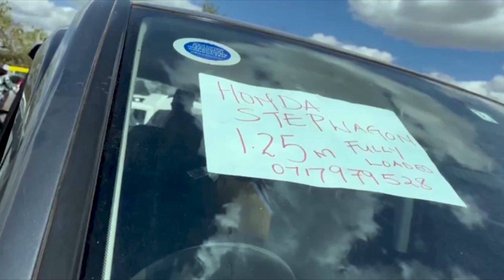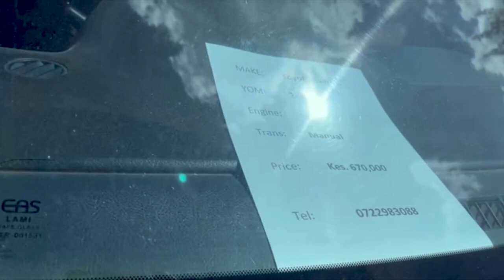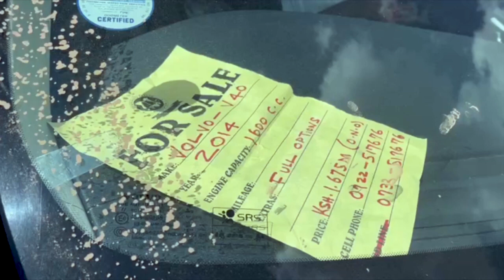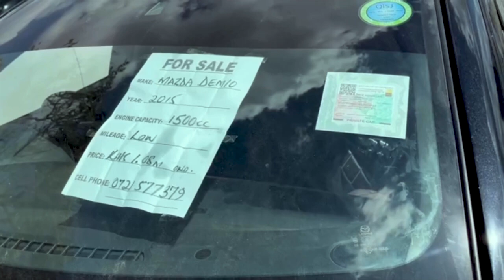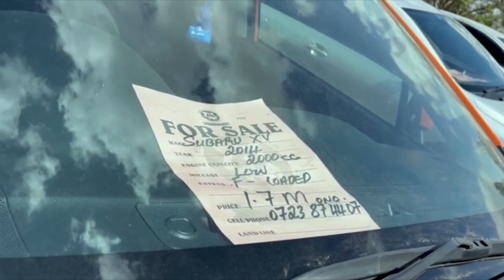EXCHANGE YOUR CAR HERE FOR FREE !? SUPPRISED🍻